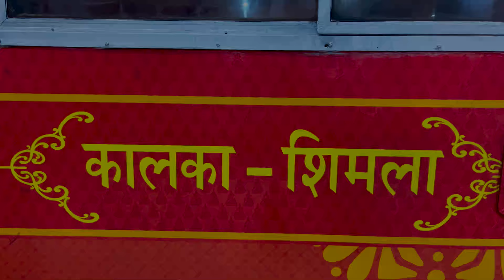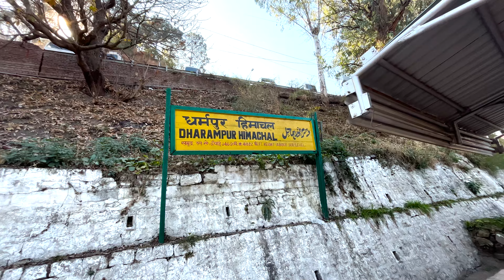Kalka to Shimla by Toy Train | Watch This Before You Travel | First Impression 💜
This toy train route is 120 years old built by British. Shimla was the best holiday summer destination for British.

To book the tickets directly go to the IRCTC. There are 6-7 trains available and all of these are toy trains.

Shivalik Deluxe and Him Darshan are First class trains. No general compartments available in these trains.

DON'T VISIT DURING SUMMER OR YOU WILL GET BORED WITH  5 HOURS OF JOURNEY.

WINTER IS THE BEST SEASON AND DURING SNOWFALL YOU CAN TAKE A RIDE OF THIS TRAIN.